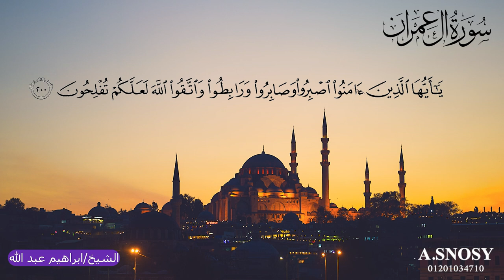سورة ال عمران تجويد ما تيسر من سورة ال عمران الشيخ ابراهيم عبد الله سلسلة اسمع بقلبك